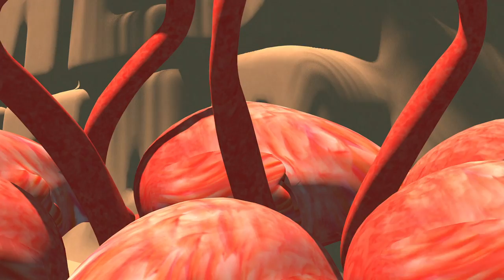Good Times Ahead - Quando Toca Essa [Official Music Video]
Credits:
Videographer: Jean-Baptiste Castel

Good Times Bad Times Records™